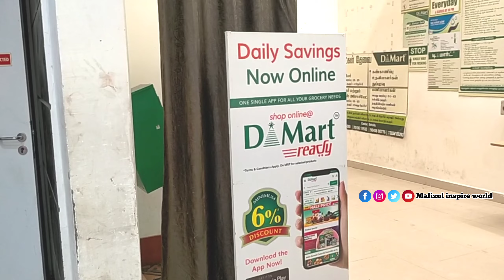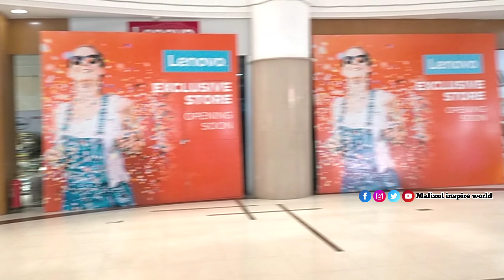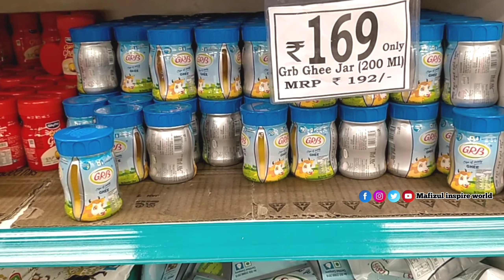মোৰ_ব্লগ আজি আপোনালোকক দেখুৱাম চেন্নাইৰ D-mart shopping mall 🛒অসমীয়া_ব্লগ Chennai Shopping Mall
Please support me to more updates 🤝🤝🥰🥰